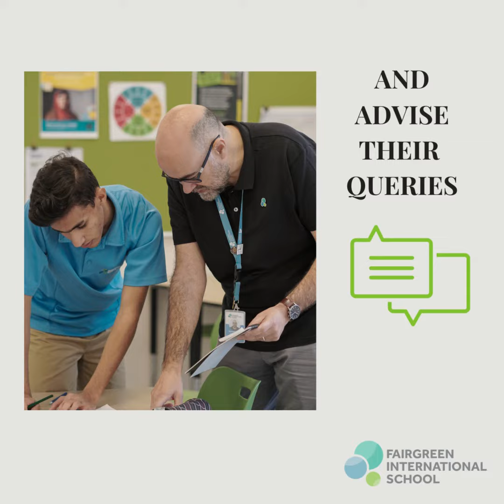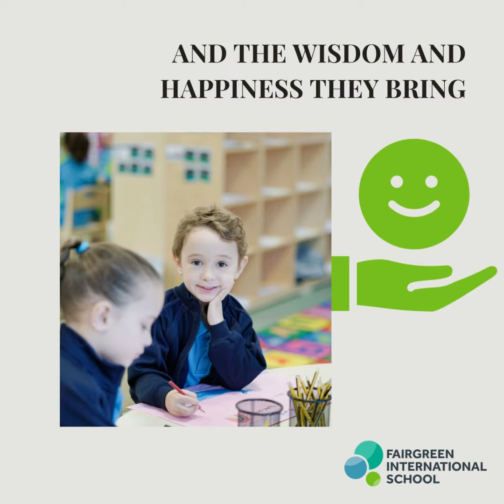The UAE's Happiest Schools for Children - Fairgreen International School Dubai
SchoolsCompared.com looks at the happiest schools in the UAE for children. Fairgreen International School in Dubai brings education to life with an extraordinary and inspirational curriculum that builds context to learning through an understanding of the planet, ecology and our place in the world. At the Heart of the Sustainable City, the school has shone a light throughout our visits for its care of children and the happy child dynamics that light up the school. A SchoolsCompared well deserved accredited Happy School for Children 2021. More on the school can be read